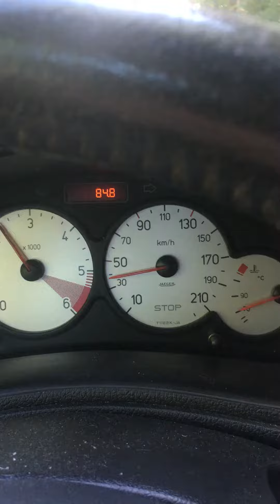Essai vélo électrique cyco 36 w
Essai vélo électrique